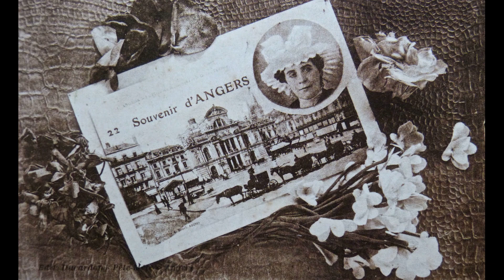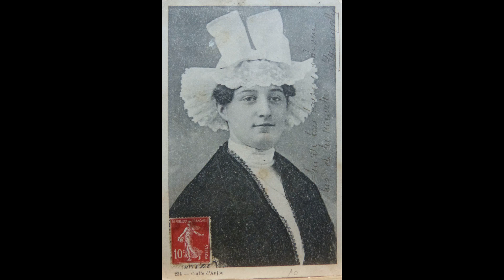LANGEVINICA 18 É SIÉCLE MATHIEU ET FRANCOISE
LANGEVINICA 18 É SIÉCLE .